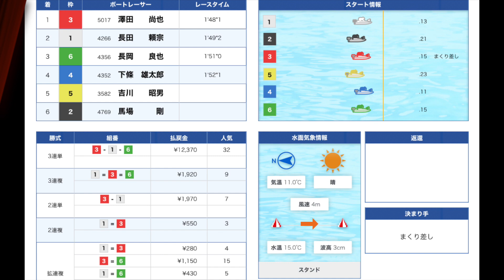【おめでとう澤田尚也選手】今節は勢いが止まりませんでした！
こんにちは、澤田選手のファンになったぽんです！今回は、2021/04/01~04/06三国にて開催の三国モーニングスタートキング争奪戦最終日、優勝戦ダイジェスト！
豪華メンバーで行われた優勝戦、初優勝をかけた澤田選手はまくられたかと思いきや！？
澤田選手、初優勝おめでとうございます！

100円が大金に！？シトとエドセポネのニューウェーブさんのチャンネル